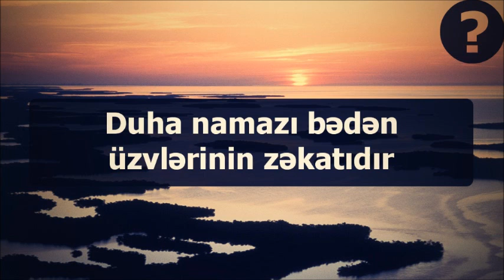Duha namazı bədən üzvlərinin zəkatıdır || Veysəl